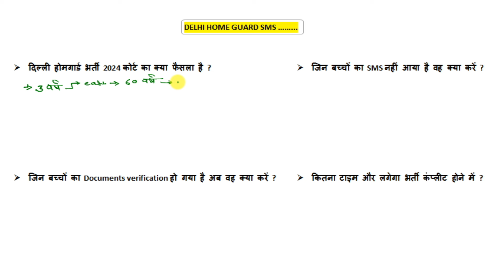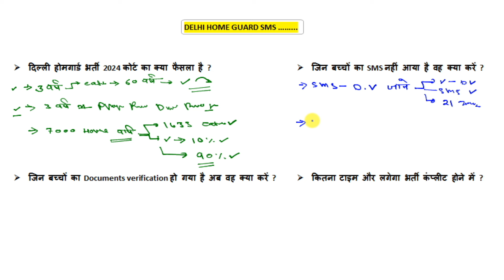दिल्ली होमगार्ड क्या 60 वर्ष तक लिए जाएंगे || Documents verification मैं यह गलती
Delhi Home guard document verification call letter 2024 | delhi homgard Bharti 2024 ☑️

delhi home guard cut off ✅ Delhi home guard exam analysis ✅  delhi home guard update 27 नंबर वाला 😱

प्यारे साथियों आपका स्वागत है RWS GURU परिवार में

delhi police homeguard 2024
delhi police homeguard 2024 new vacancy delhi police homeguard 2024 notification
delhi police homeguard 2024 notification out delhi police homeguard 2024 online form delhi homeguard 2024 new update

home guard
10 pass home guard bharti
Delhi homeguard vacancy 2024
delhi police homeguard
delhi police homeguard vacancy
delhi home guard
Delhi home guard physical deta